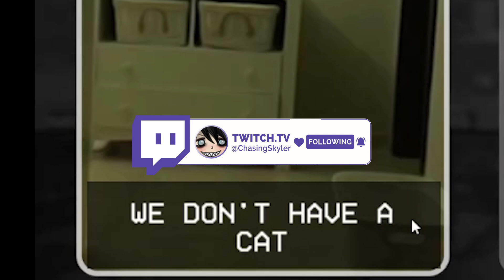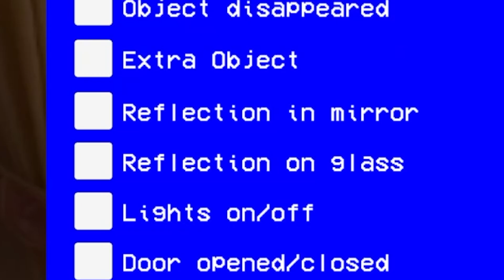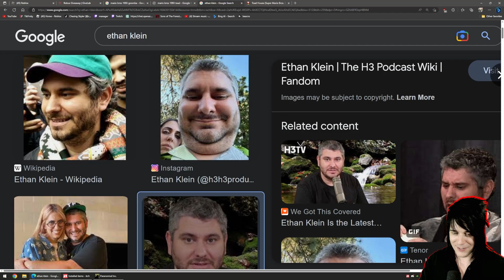ALTERNATE WATCH BUT EVEN MORE REALISTIC - Paranormal Inc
If you're a fan of immersive horror games like "I'm on Observation Duty" and "Alternate Watch", you're in for a uniquely terrifying experience!

This isn't your typical spot-the-difference game - it's something much more spine-chilling. Combining the eerie vibe of our favorite horror titles with the concept of full motion video (FMV), this game takes the genre to a whole new level. Be prepared to feel your pulse racing as you pick out the subtle changes in each scene, your only guide being the realistically eerie footage.